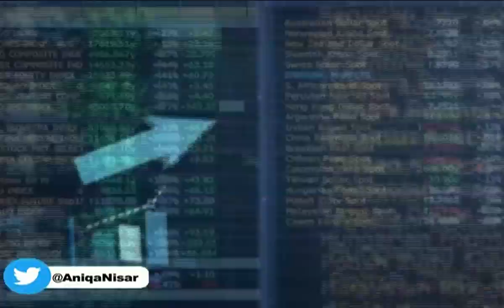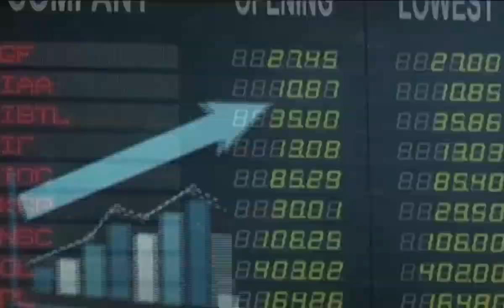Is Pakistan's Defence Budget Really 70%? | Facts About Pakistan's Defence Budget | Aniqa Nisar